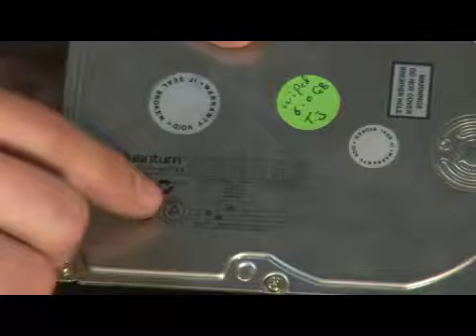How to Change the Master/Slave Designation on a Hard Drive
How to Change the Master/Slave Designation on a Hard Drive. Part of the series: Computer Upgrades & Repairs. Change the master/slave designation on a hard drive by using the cable select mode to modify the jumper settings. Adjust the master/slave designation on a hard drive with tips from a computer specialist in this free video on computers.